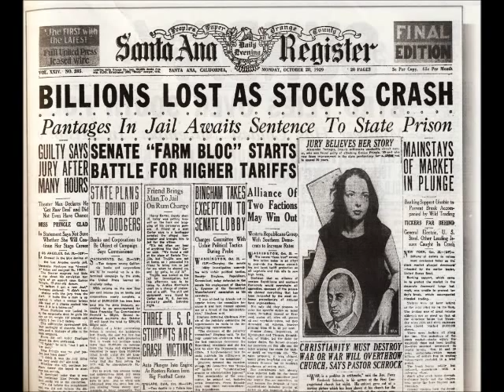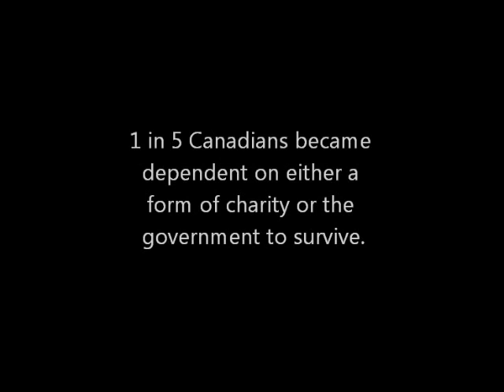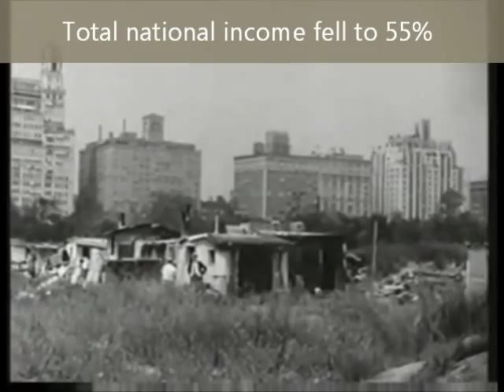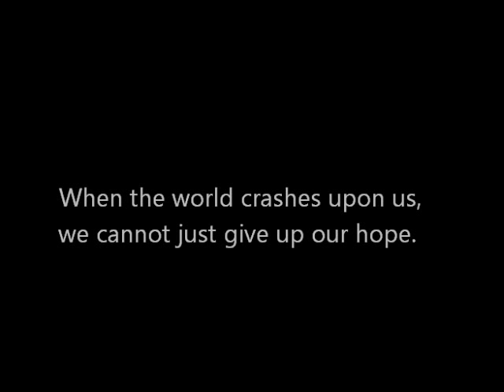The Great Depression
A photo essay made for a seminar. This photo essay depicts and reveals some magnificent photography from the era of Great Depression. It as well provides the audience significant information about Canada's position in the Great Depression.